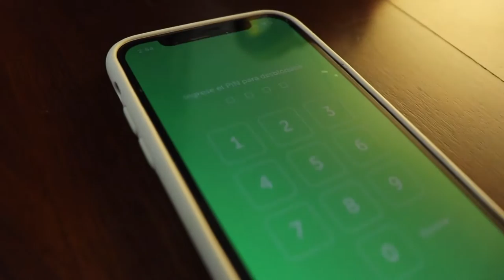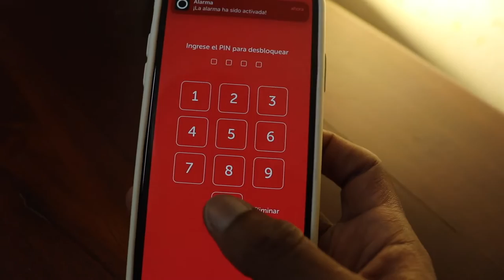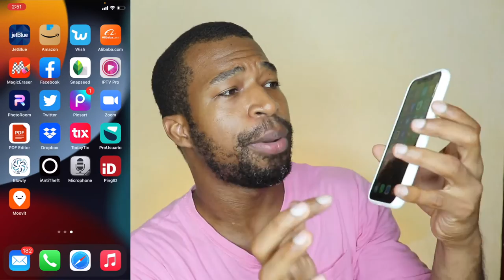Como PROTEGER mi iPhone de Intrusos, Canallas y tu Pareja !! - 100% garantizado.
En este video se trata de como proteger mi iphone y de alarma para iphone. Esto te ayudará a aumentar la iphone seguridad

📷 EQUIPO:
⇢ Cámara : Canon t7i.
⇢ Programa para editar: Final Cut Pro.
⇢ Computador: MacbookPro 2017.